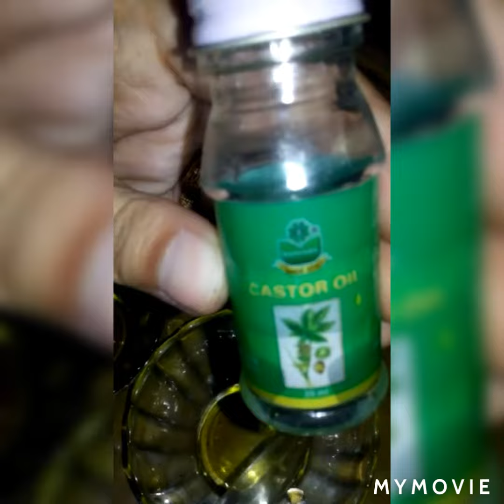grow your beard and scalp hair by this easy homemade oil ||rosie hacks and diys